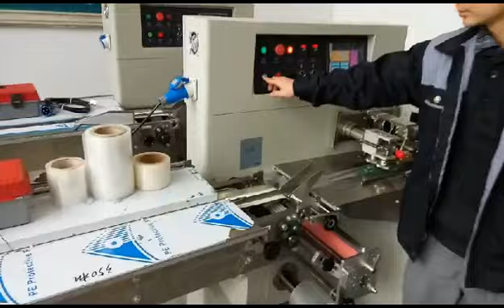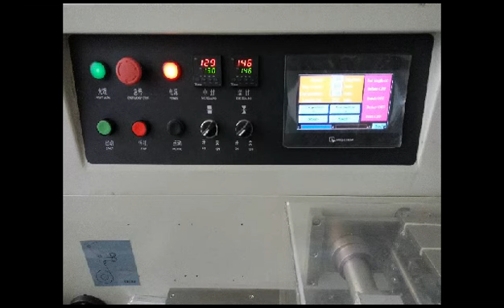test run of automatic horizontal wrapping machine flow wrapper